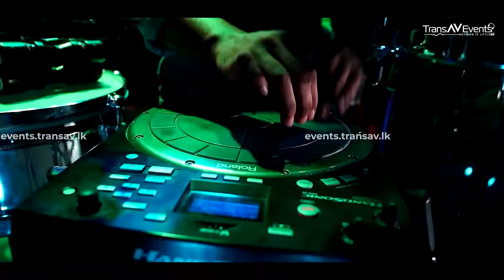Sanda Seetha Gena Ra yame (සඳ සීත ගේන රෑ යාමේ) Nadeemal Perera @TheGypsiesLK|The Gypsies Concert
We are delighted to present The Gypsies Concert, featuring Nadeemal Perera, who skillfully brings forth a mesmerizing rendition to the " Old classic hits"

Hope you enjoy this exceptional performance!

Gypsies (private) limited.
CEO / Band leader –  Piyal Perera
Drummer – Athula Witiwala (lal)
Keyboardist – Ravi Terrence
Bass –Ranganath Perera
Lead – Ranuka Prabath
Percussionist – Sammika Mohotti
Vocalists – Monique Wille , Shenal Nissanka
Manager (operations) – Joshua Jayathilaka

Event Managers – Piyumi Indrachapa , Sajith Manamperi , Visura Weerathunga
Engineering – Loit Rayan Holdings (private) Limited
Stage lights & video wall – Ultimate Productions (private) limited
Video editor – Yudeeshwara Chamod
Motion graphics – Razalie Miskin , Janath Gunawardane , Tharindu Lakshan
Live sound engineer – Shiron Mendis
Compere – Kavinda Kaushalya
Beverage partner – VA Distilleries (private) limited
Food partner – Diamond Best Foods (private) limited